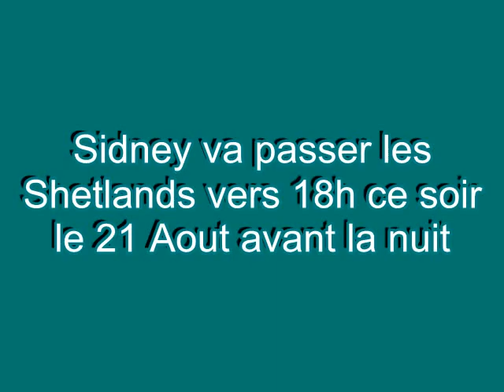Sidney Gavignet temporise toujours par 28 noeuds de vent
Oman Air - record autour des Iles Britanniques avec Sidney Gavignet jour 3.
Navigation toujours au portant vers les Shetland pour éviter un coup de baston. Sidney prépare la Route du Rhum La Banque Postale 2010